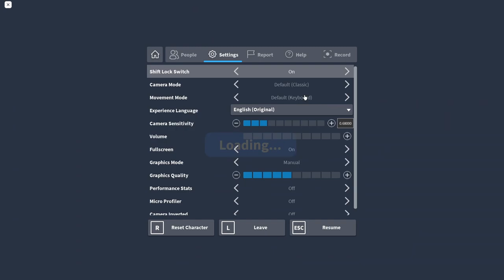Bee Swarm Simulator - Gameplay #12